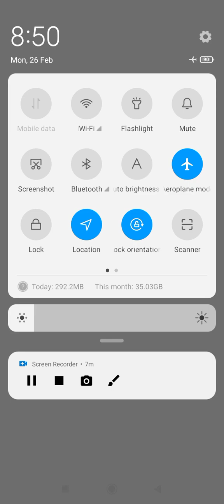git 1 physiology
git